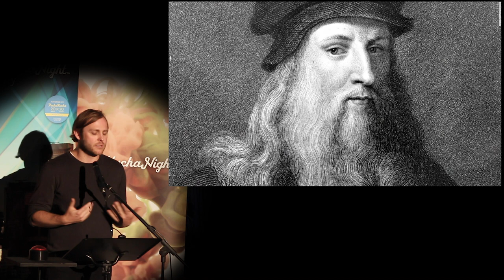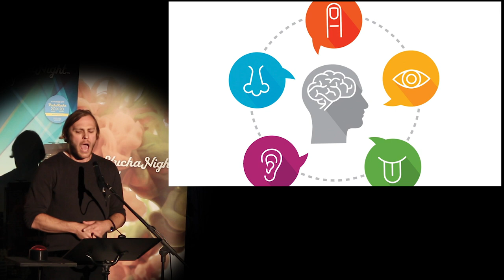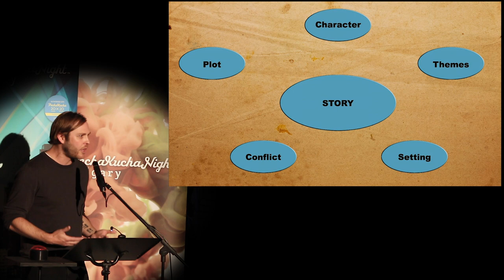Pat Palardy - PechaKucha Calgary #38: CRAFT at Tool Shed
Pat Palardy has been making music for most of his life. When he’s not producing music at Public Lunch Studios, he’s playing Dungeons & Dragons or enjoying time with his soulmate and their young boys.